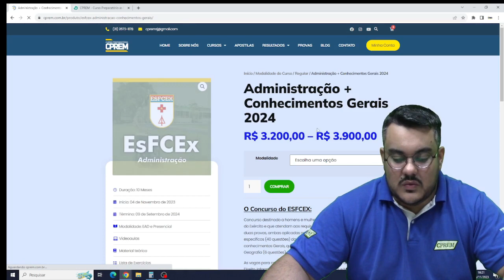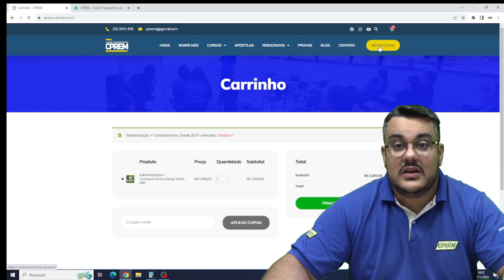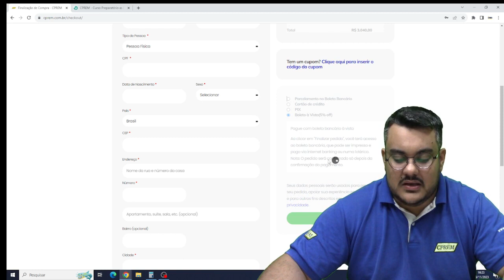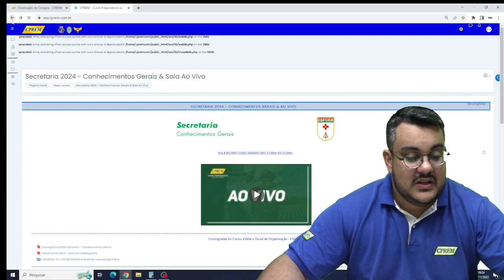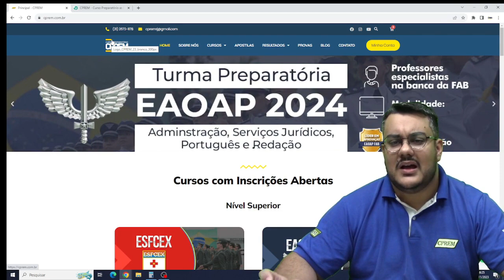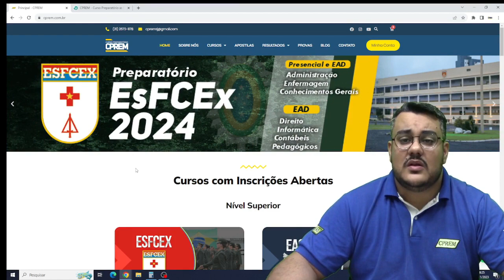ESFCEX 2024. Já começou sua preparação?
Já começou sua preparação para a ESFCEX 2024? Confira as nossas turmas!

Preparamos esse conteúdo para você.

CPREM o Curso que mais aprova desde 1991.

Todos os cursos com parcelamento em 12x no cartão de crédito sem juros.

Para mais dúvidas só entrar em contato através do número 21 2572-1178 ou através do whastapp 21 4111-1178